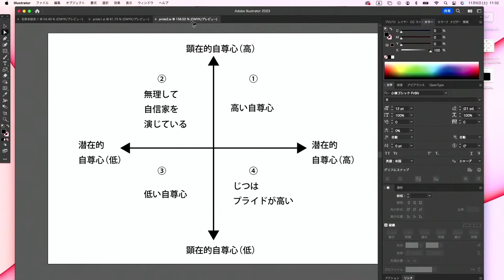自尊心を高めた方がいいのかを考える〜ほめて伸ばす教育は意味がるのか？〜【ビッグファイブ 】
エニアグラムや16タイプの性格などの類型論は科学的でないということで学術界ではソッポをむかれているようですが、ビッグファイブは科学的で再現性もあることから、岡田斗司夫さんやDaigoさんも動画などで紹介されています。

ということで「スピリチュアルズ（橘玲著）」を用いて、ビッグファイブを学んでいきたいと思っております。今回は成功しやすいパーソナリティについて考えます。